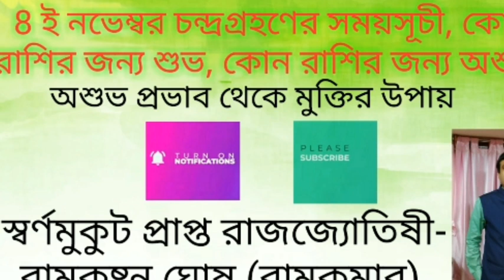৮ ই নভেম্বর চন্দ্রগ্রহণের সময়সূচী, কোন রাশির জন্য শুভ, কোন রাশির জন্য অশুভ | Chandra Grahan 2022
৮ই নভেম্বর চন্দ্রগ্রহণের সময়সূচী, কোন রাশির জন্য অশুভ, কোন রাশির জন্য শুভ | চন্দ্রগ্রহণের অশুভ প্রভাব থেকে মুক্তির উপায়